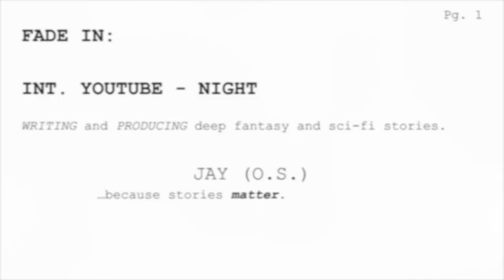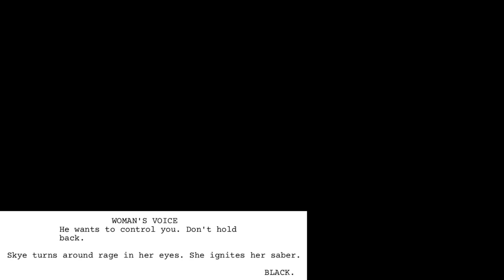Screenwriting 101: How to Write a Screenplay for a Short Film - Final Video!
Screenwriting 101: How to Write a Screenplay for a Short Film - The Ending
Syd Field's Screenplay Books

Screenwriting 101: How to Write a Screenplay for a Short Film - The Ending. In today's video, I'm finishing off my series on Screenwriting 101 series on How to Write a Screenplay for a Short Film with a key component of short film writing... The End! How should you end your short film? I explain why our short film--Star Wars: Rivals--ends at a place where the audience has to think about what just happened and why...